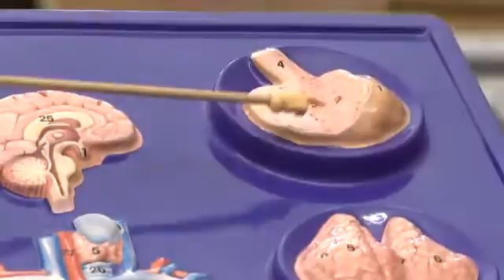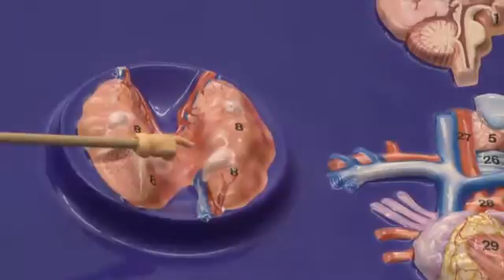Endocrine Models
This video covers some of our endocrine system models